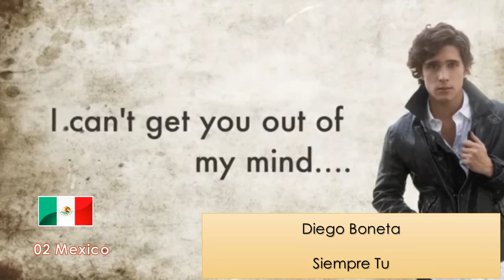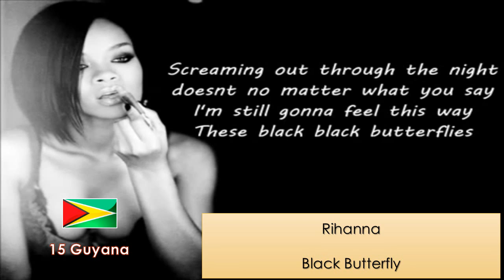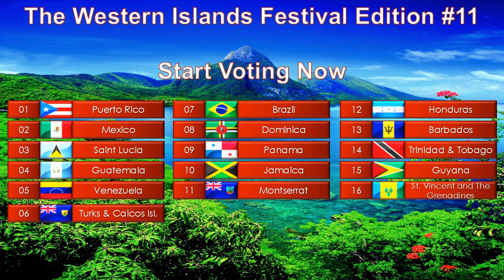The Western Islands Festival #11 Recap